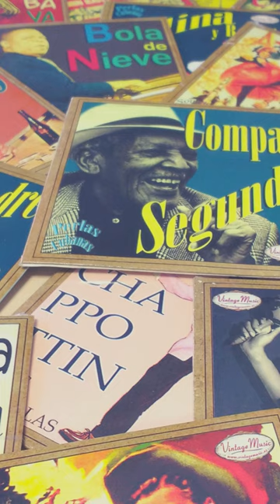Gonzalo Curiel - Grandes Compositores #3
Gonzalo Curiel fue uno de los compositores que llenaron de música los días y las noches de los emigrantes europeos que se fueron a América en la primera mitad del siglo XX. Nació el 10 de enro de 1904 en Guadalajara, Jalisco, México, hijo de Don Juan Nepomuceno Curiel Guerrero y Dña. María de Jesús Barba Riestra.

En 1917, debido a la inestabilidad económica y política de Jalisco, se trasladó a California con su familia y a los diecisiete años estudió piano y teoría musical. En 1922 volvió a su ciudad natal para ingresar en la Facultad de Medicina, donde permaneció durante cinco años, antes de decidirse definitivamente por la música como medio de vida.

En 1927 se incorporó a un trío cancionero con el que trabajó durante tres años. Luego se fue a la Ciudad de México y a finales de 1932 organizó el cuarteto vocal Los Caballeros de la Armonía, con el que debutó en la radio. En 1935 fue contratado como pianista en la emisora XEW donde conoció a Alfonso Ortiz Tirado, que lo contrató como pianista para acompañarlo en una gira nacional. En esa época es cuando da a conocer sus primeras canciones, una de las cuales, “Dime”, es estrenada por José Mojica en el Teatro Arbeu.

Integró un nuevo grupo con Ciro Calderón, Emilio Tuero y los hermanos Pablo y Carlos Martinez Gil. En 1933 forma el conjunto instrumental “Los Trovadores de Ensueño”, que se convirtió en la gran orquesta de baile “El Escuadrón del Ritmo”, con quien realiza una extensa gira por México, Estados Unidos, Brasil, Argentina y Chile.

Fundó la Orquesta de la Unión Filarmónica de México. En 1953, el gobernador de Jalisco le condecoró por su trayectoria artística. Compuso alrededor de 250 canciones, la más conocida de ellas “Vereda Tropical”, que se convierte en una de las canciones más significativas de la Epoca de Oro de la canción mexicana. Es también autor de la música de más de 140 películas. Gonzalo Curiel se casó cinco veces y tuvo que dejarles parte de sus derechos de autor a sus ex mujeres. Falleció en una difícil situación económica en su casa, de un infarto de miocardio, el 4 de julio de 1958, siendo enterrado con honores en el Panteón Jardín de los Angeles de la Ciudad de México.